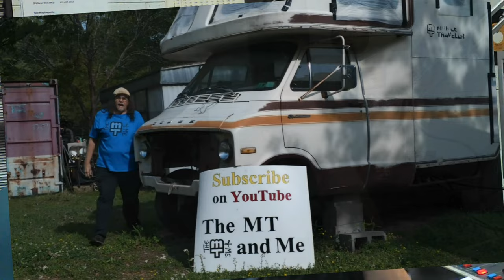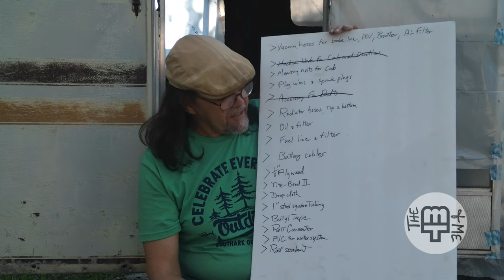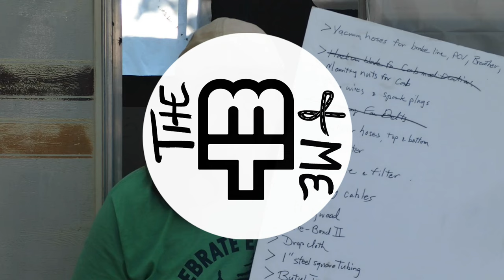(92) Painting Pearl's Fan (Computer Upgrades Are Done)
In what may well be the last report on his day job project, Russ recaps the entire new computer installation and takes you around the upgraded radio studios one final time.  And even thought there is still work to be done there, he's expecting to have more time now to get back to work on Pearl, the 1977 Mobile Traveler motor home.  In fact, he manages to complete an engine related project during a few free afternoon hours!

     If you are new to the channel, Welcome.  The MT and Me is not a how-to channel.  Its more of a what-he-did channel. Russ is a lifelong radio broadcaster, not an auto mechanic or a carpenter.  That isn't stopping him from rebuilding the Poor Pitiful Pearl of motorhomes, a 21' long, 1977 Class C Mobile Traveler, into the perfect home on wheels.

     It’s the biggest project he has ever tackled, and he has no idea what he is doing.  His only assets are the official shop manual for a 1977 Dodge, his wife Rie, and the comments and suggestion of viewers like you on this YouTube channel and Facebook.

And tell us about your MT in the comment section.

This week's music is:

Straighty Baby - Audionautix
Bluesy Vibe (sting) - Doug Maxwell-Media Vibes Productions

Special Thanks To:

Today's Country - KAGH 104.9 FM
Q-Lite 99.5 FM
The Light -102.7 FM
CBS Sports Radio - KAGH AM800